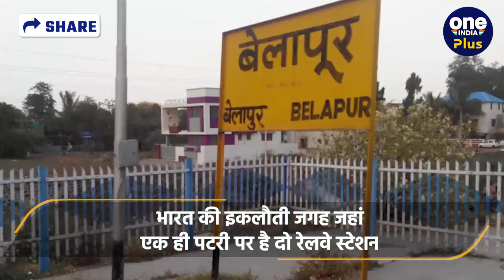Indian Railways का गजब कारनामा, एक पटरी पर दो Railway Station आखिर क्या है माजरा? | वनइंडिया प्लस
भारतीय रेल (Indian Railway) का नेटवर्क दुनिया का सबसे बड़ा नेटवर्क (World's Biggest Network) है.  यहां रोज लाखों लोग रेल से सफर करते हैं.  लाखों टन माल की ढुलाई रेलवे (Railway) से की जाती है.  इसके तहत काम करने वाले लोगों की संख्या भी भारी तादाद में है.  रेल को खड़े करने के लिए स्टेशन (Railway Station) बनाए हैं.  हर जगह के लिए एक अलग रेलवे स्टेशन बना हुआ है.  लेकिन भारतीय रेल ने एक बड़ा कारनामा किया है. भारत में एक ऐसी जगह है जहां एक ही पटरी के दोनों तरफ दो रेलवे स्टेशन हैं.  इसके चलते यहां के लोगों में रोज कंफ्यूजन होती है.  इन दोनों रेलवे स्टेशन के नाम श्रीरामपुर (Shrirampur Railway Station)और बेलापुर रेलवे स्टेशन (Belapur Railway Station) हैं.